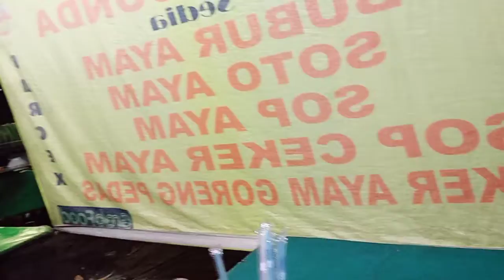PUTRA SUNDA MANGGA BESAR LIPUTAN VJ